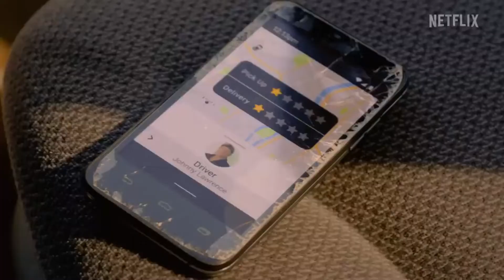COBRA KAI : SEASON 5 - ENGLISH OFFICIAL TRAILER (HD) NEW RELEASE NETFLIX ORIGINAL SERIES TV SHOWS